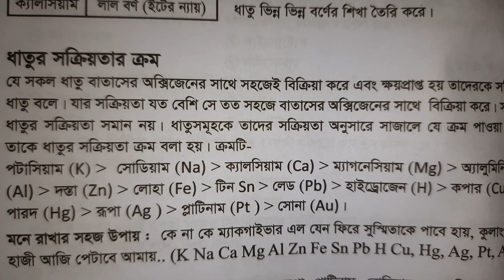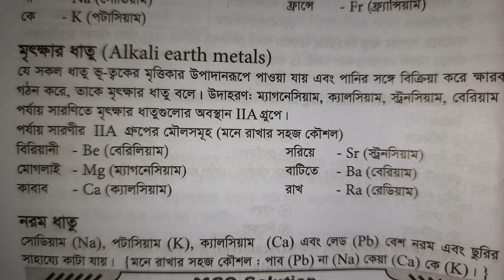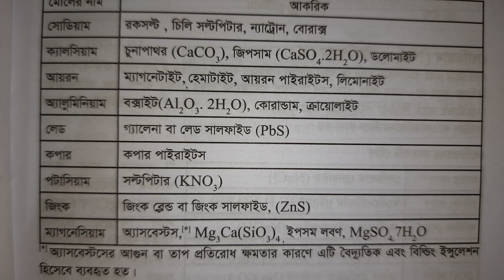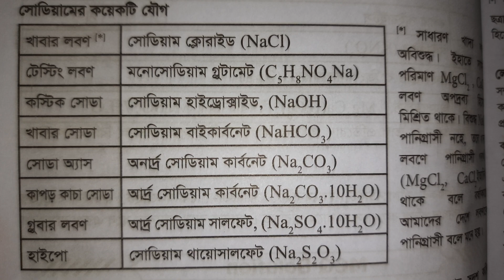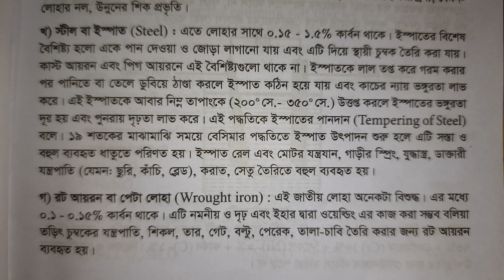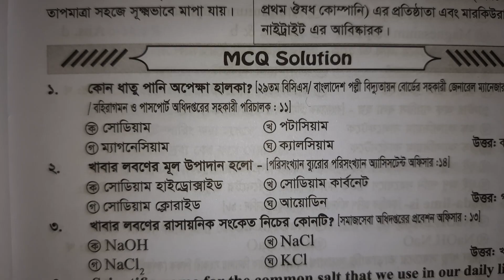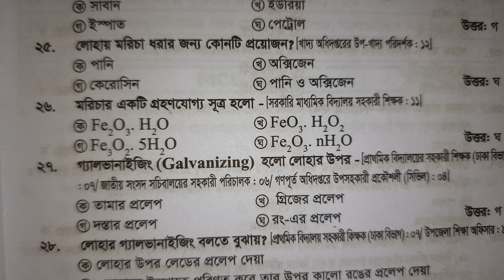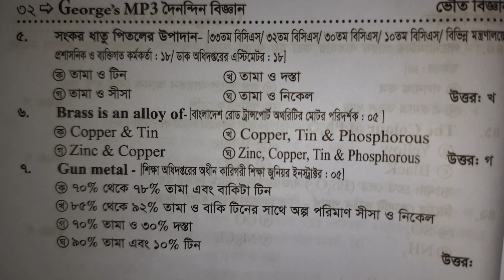ধাতব পদার্থ ও তাদের যৌগসমূহ || ধাতুর আকরিক || ধাতব যৌগ || খনিজ ও আকরিক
দৈনন্দিন বিজ্ঞান,
দৈনন্দিন বিজ্ঞান mcq,
দৈনন্দিন বিজ্ঞান প্রজেক্ট,
দৈনন্দিন বিজ্ঞান বিসিএস,
দৈনন্দিন বিজ্ঞান কুইজ,
দৈনন্দিন বিজ্ঞান রচনা,
দৈনন্দিন বিজ্ঞান বই,
দৈনন্দিন বিজ্ঞান প্রশ্ন,
দৈনন্দিন জীৱনত বিজ্ঞানৰ প্ৰভাৱ ৰচনা,
দৈনন্দিন জীবনে বিজ্ঞান রচনা ২০ পয়েন্ট,
দৈনন্দিন জীবনে বিজ্ঞান রচনা class 8,
দৈনন্দিন জীবনে বিজ্ঞান অনুচ্ছেদ রচনা,
দৈনন্দিন জীবনে বিজ্ঞান ও প্রযুক্তি,
দৈনন্দিন জীবনে বিজ্ঞান ও প্রযুক্তির ব্যবহার,
দৈনন্দিন জীবন ও বিজ্ঞান রচনা,
দৈনন্দিন জীবনে বিজ্ঞান,
সাধারণ বিজ্ঞান,
ইসলাম বিজ্ঞান,
বিজ্ঞান কি,
বিজ্ঞান কাকে বলে,
পুষ্টিবিজ্ঞান,
দৈনন্দিন,
সপ্তম শ্রেণীর বিজ্ঞান সাজেশন,
বিজ্ঞান,
দৈনন্দিন জীবনে বিজ্ঞান কুইজ,
দৈনন্দিন জীবনে বিজ্ঞান কুইজ প্রতিযোগিতা,
বিজ্ঞান পড়া,
দৈনন্দিন জীবনে বিজ্ঞান রচনা,
দৈনন্দিন জীবনে বিজ্ঞান রচনা class 6,
দৈনন্দিন জীবনে বিজ্ঞান ৰ প্ৰভাৱ ৰচনা,
দৈনন্দিন জীবনে বিজ্ঞান রচনা class 9,
দৈনন্দিন জীবনে বিজ্ঞান প্রবন্ধ রচনা,
প্রতিদিনের জীবনে বিজ্ঞান,
দৈনন্দিন জীবনে বিজ্ঞান ppt,
শিক্ষা বিজ্ঞান,
দৈনন্দিন জীবনে বিজ্ঞান প্রবন্ধ রচনা class 7,
দৈনন্দিন জীবনে বিজ্ঞান প্রজেক্ট,
দৈনন্দিন জীবনে বিজ্ঞান প্রকল্প,
দৈনন্দিন জীবনে বিজ্ঞান প্রশ্ন,
পরিবেশ ও বিজ্ঞান,
দৈনন্দিন জীবনে বিজ্ঞান রচনা hsc,
দৈনন্দিন জীবনে বিজ্ঞান রচনা class 4,
দৈনন্দিন জীবনে বিজ্ঞান রচনা class 10,
দৈনন্দিন জীবনে বিজ্ঞান রচনা class 5,
দৈনন্দিন জীবনে বিজ্ঞান রচনা সহজ,
biggan class 7,
সিক্স এর বিজ্ঞান,
সেভেন এর বিজ্ঞান